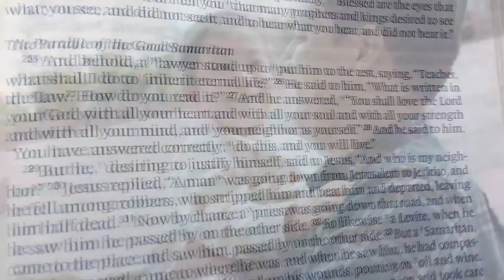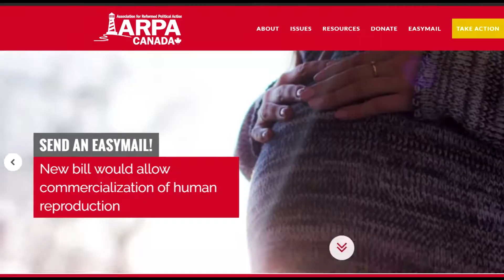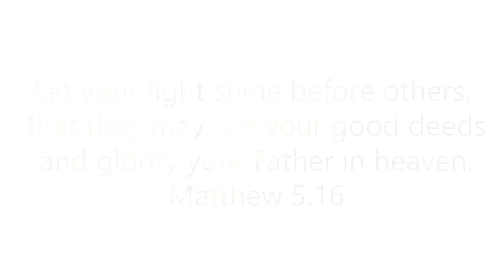ARPA: Association for Reformed Political Action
ARPA began as an idea to engage our culture with truth and love. God has richly blessed that work, opening doors far beyond our dreams. Whether grassroots advocacy, lobbying, or court interventions, we have been given many opportunities to bring a principled perspective. But ARPA is more than that. ARPA is YOU. It’s about your dedication, your love for our country, and your care for your neighbours and friends that has brought light to our nation. No matter how dark the world around us may be, may our lights continue to shine brightly.